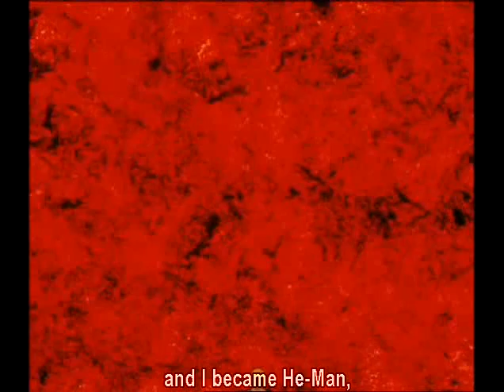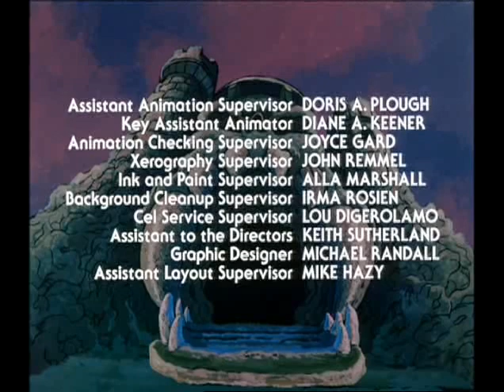HE MAN MASTERS OF THE UNIVERSE S:1 E:36 THE SEARCH!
Skeletor has discovered the location of the Starseed, a chunk of cosmic matter which will give him unlimited power. He-Man must beat Skeletor to the Starseed before he gains its power. Zodac tells viewers it is just as important to know when to use great power as when to not.